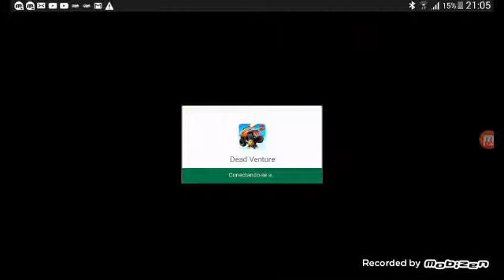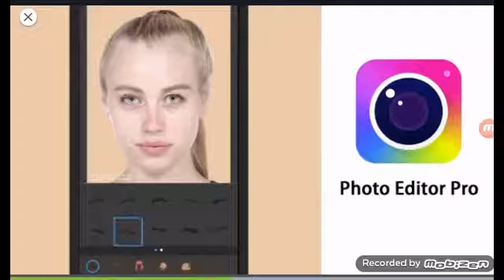vida no máximo (DEAD VENTURA) Parte 4.